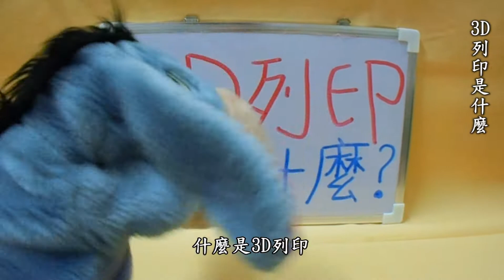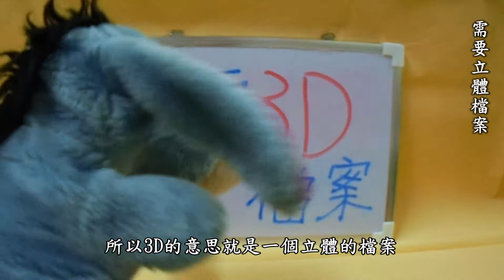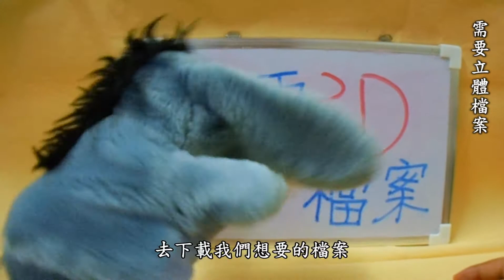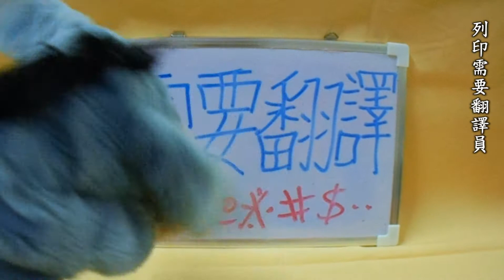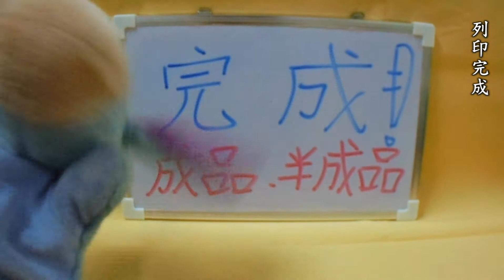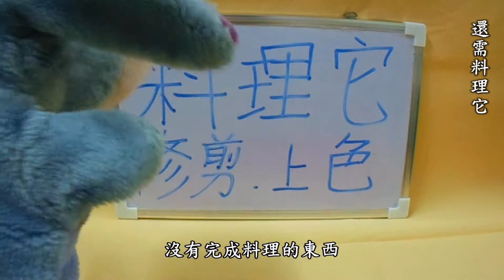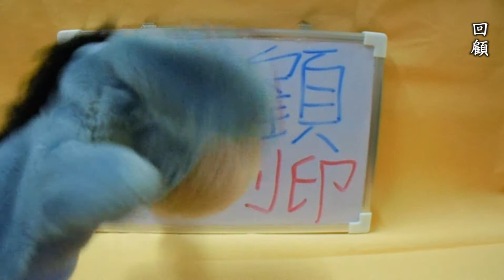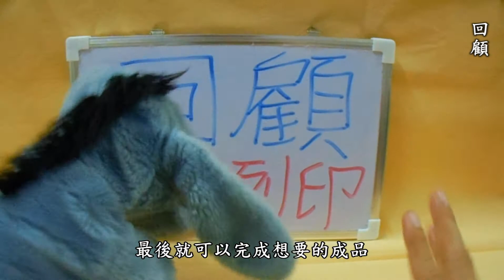3D列印入門易懂篇-大小朋友都能用3D列印機.用你的角度帶你了解全部[中英字幕]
00:00 開頭
00:10 3D列印是什麼
01:21 需要立體檔案
02:48 列印需要翻譯員
04:01 列印完成
05:01 還需料理它
06:11 回顧
08:17 製作過程照片

透過易懂的解說方式，帶你了解全部。

●前言

3D列印是每一位有在使用3D軟體設計者的福音，它顛覆了以往的加工方式將虛擬3D實現出來，近幾年來普及化至家用型，讓設計者可以快速圓夢的工具。